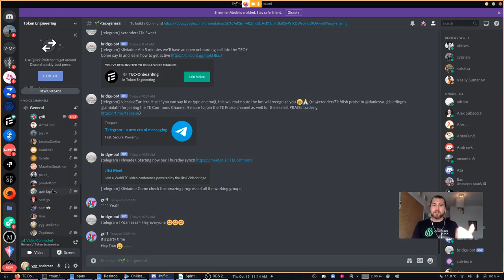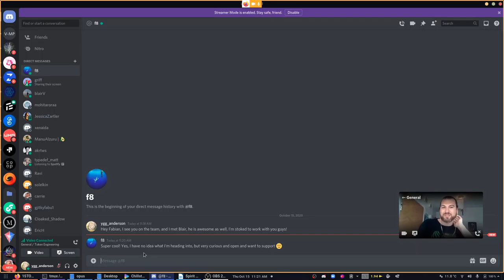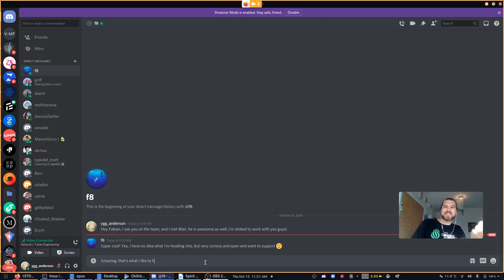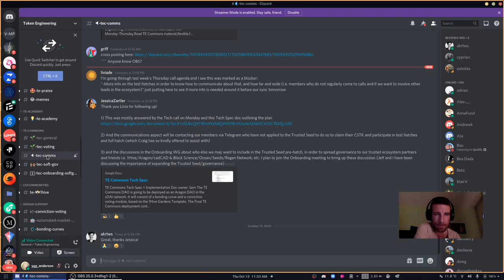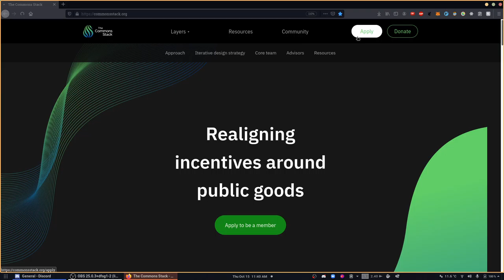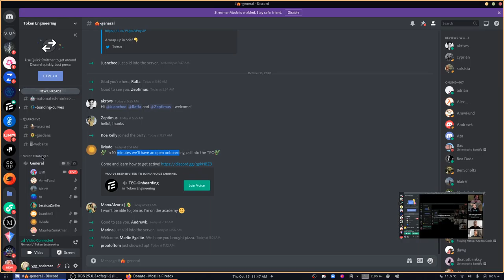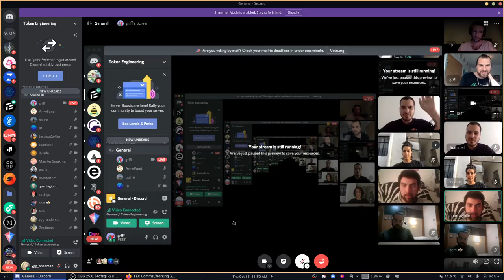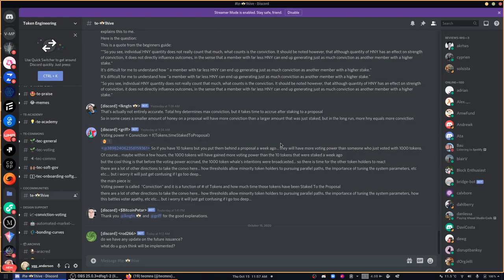Thursday sync: Tech Spec, Soft Gov, Comms, and the new Onboarding group - TE Commons - Oct 15th 2020